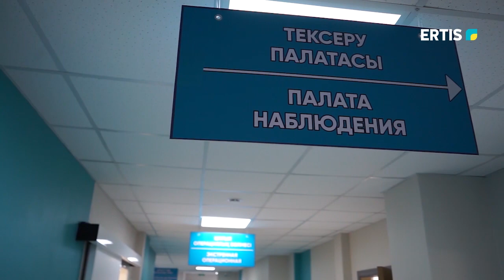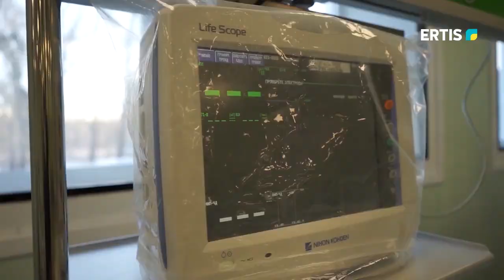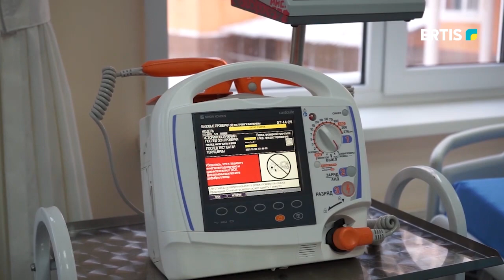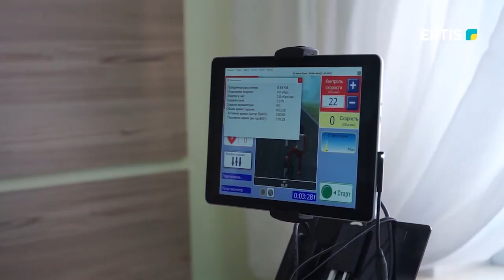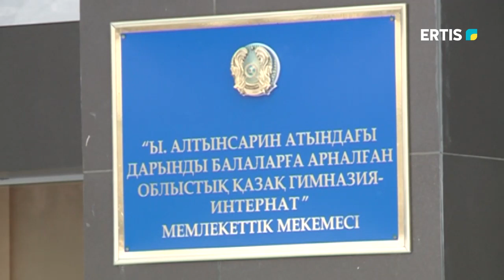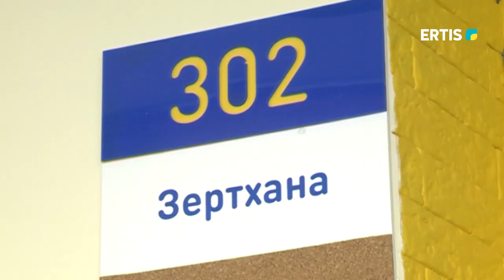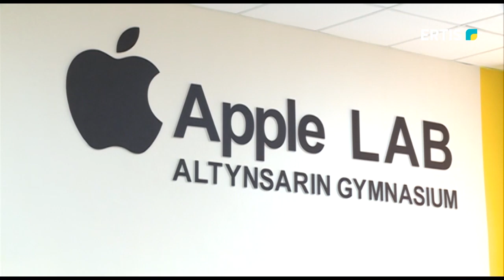ЖҰМЫСПЕН ҚАМТУДЫҢ ЖОЛ КАРТАСЫ 11.02.2021